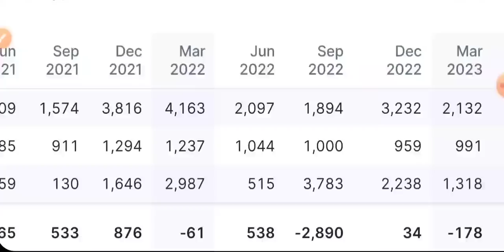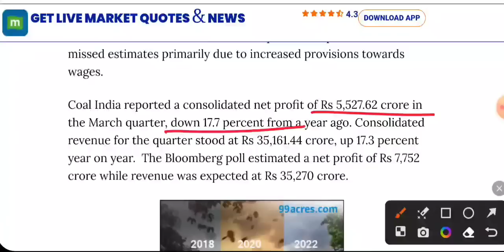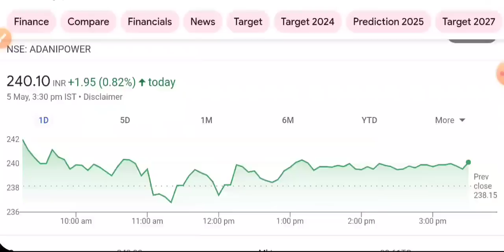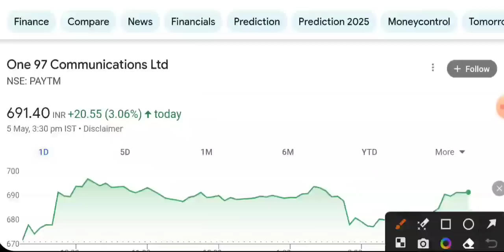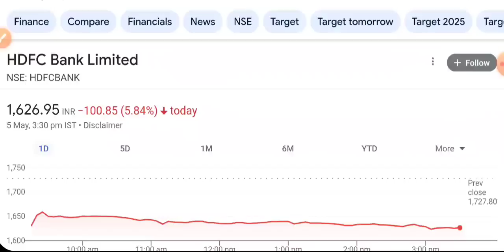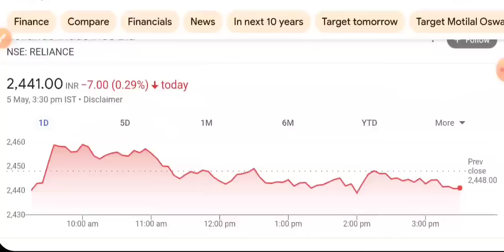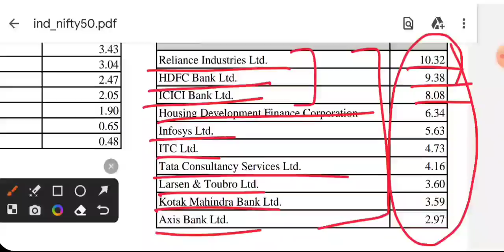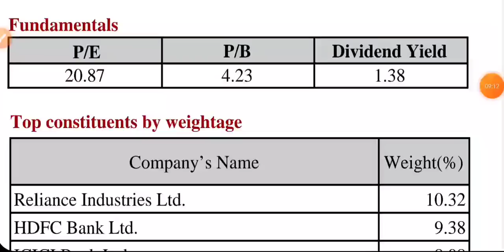कल जबर्दस्त गिर सकता है 🔴 SHARE MARKET LATEST NEWS TODAY • पुरा बाजार हीला देगा • STOCK MARKET INDIA